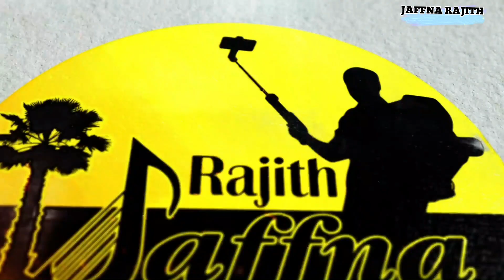கடலட்டை சாப்பிட்டு இருக்கீங்களோ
வணக்கம் உறவுகளே 🙏🙏🙏

காணொளி பற்றிய உங்கள் கருத்துக்களை இங்கே தெரிவிங்கள்

கடலட்டை‎ அல்லது கடல் வெள்ளரி (Sea cucumber) என்பது வகையைச் சேர்ந்த கடல்வாழ் உயிரினம் ஆகும். இது கடலின் அடி ஆழப்பகுதியில் வாழ்கின்றது.

இது நீண்ட உருளை வடிவில் வெள்ளரி போன்று தோற்றமளிப்பதால் இவ்வாறு அழைக்கப்படுகிறது.

இதன் புறப்பரப்பு எளிதில் நெகிழக் கூடிய தோலினால் மூடப்பட்டுள்ளது. முன் முனையில் காணப்படும் வாயினைச் சுற்றி 10 மரங்களை ஒத்த நீட்சிகள் உள்ளன.

இவை உணவூட்டலில் பங்கேற்கின்றன. பின் முனையில் மலப்புழை காணப்படுகிறது. வயிற்றின் அடிப்பகுதி கடற் தளத்தை ஒட்டியவாறு வாழ்கிறது. அடிப்பகுதியில் மூன்று கைவரி பள்ளப் பகுதிகள் காணப்படுகிறது. இதில் பாதம் இயக்கத்திற்கான கால்களை கொண்டிருக்கிறது.

முதுகு பரப்பில் இரண்டு கைவரி பள்ளங்கள் காணப்படுகிறது. மேலும் மூன்று கைவரி பள்ளப் இடைப் பகுதிகள் காணப்படுகிறது. இப்பரப்பில் காணப்படும் குழல் கால்களில் உறிஞ்சிகள் இல்லை.

 மட்கிய பொருட்களையும், மிதவை உயிரிகளையும் உண்டு வாழும். இது கடற் தளத்தில் ஊர்ந்து மெதுவாக இயக்கம் கொள்கிறது. சுவாசத்தில் சுவாச மரங்கள் பங்கேற்கின்றன. சுவாச மரங்கள் குடலுக்கு இரு மருங்கிலும் காணப்படுகின்றன. ஆண், பெண் உயிரிகள் தனித்தனியே காணப்படுகின்றன.

ஆரிக்குலேரியா லார்வா இதன் வாழ்க்கை சுழற்சியில்

 தோற்றுவிக்கப்படுகிறது. மறைமுக வளராக்கம் கொண்டது. எதிரிகள் தாக்கும்போது தனது அனைத்து உள்ளுறுப்புகளையும் துண்டித்து கொள்கிறது. இவ்வுறுப்புகள் விரைவில் மறுவளர்ச்சி பெறுகிறது. இந்நிகழ்ச்சி தன்துண்டாக்கம் எனப்படுகிறது. கடல் அடிப்பகுதியில் துப்புரவு பணியை மேற்கொள்கிறது. கடத்தல் மற்றும் மாசு காரணமாக அழிந்து கொண்டு வருகிறது.

நண்பன் சணல் போய் பாருங்கள் கண்டிப்பாக  உறவுகளே @VANNI VLOG (சாஜித்)